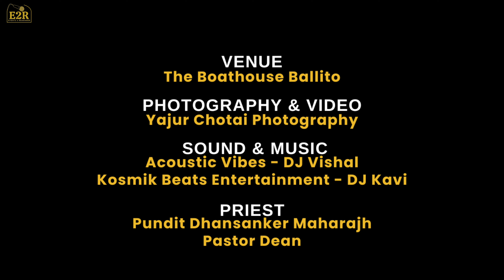Wedding & Reception | Tristan & Shivasthi | The Boathouse Ballito | 27 July 2024 | E2R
Witness the magical scenes of Tristan & Shivasthi's wedding day which featured a traditional Hindu ceremony, a Western ceremony and an epic reception to go with it!